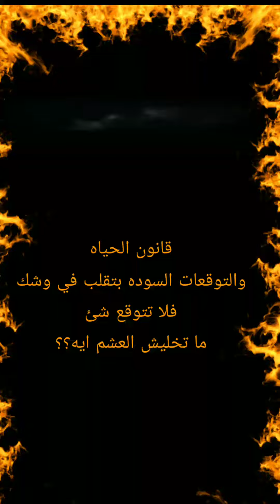حرب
ف الخيال وحسن استعماله بتكنيك معين ومعروف نشرناه سابقا من اول فديو العين الثالثه إلى الآن المهم الخيال وتقويته هام لدرجه انك تقدر تعمل فعل السامري اوعى تفتكر ان السامري غلطان ابدا الغلط في الناس اللي عبدت المجسد ونست قوة الله التي اظهرته ف الإيمان بالله مهم جدا انك تقدر تغير واقعك المؤلم الجحيم اللي انت عايشه وتقدر توجد الجنه وهي السلام الداخلي فكل ما ترغبه يحدث أمامك مجرد انك تتصوره وتشعر به بتفاصيل وتداوم على حلمه وانت صاحي وقبل النوم صر على الحلم ده او الرؤيه التي ترغبها ماذا تريد أن تكون الان ولماذا وهاسعد مين او هاتعس مين فاحذر..
تحيه طيبه لكم تذكير بالواقع اللي نعيشه وحافز للجميع
بعض الحروف حتى لا ننسى لسان القران
الالف.. الفه وفاعل اما لتحويل مسار الفعل او لحجزه تماما
الطاء طي المكان والزمان تطور يطوي طوى
ظ الظاهر
ع عينيه تفيد التمييز بين الشي وضده والعين تعني البصيره حين نتكلم عن الله والاسراء

اراكم تشاهدون باهتمام مع اخماد كل حواسك الخمسه التي لا تصدق ما تراه وتقراه في هذه المنصه

مشاهده طيبه وقراءة توسع الحكمة والنور للجميع .. اذا اضاف لك شئ اوسع فانت مأمون على الحكمة والسعة وشاركها ليعم النور لك مطلق الحريه.. ان تضع اسمك عليها ولكن لا يصرح بالبيع او الاستثمار بدون اذن كتابي وموافقة من صاحب القناة باليوتيوب باسم محمد حسن.

 حقوق الملكية الفكريه لقناة محمد حسن محفوظه لمالكها وصاحب المحتوى بالقناة فهي محمية بكل القوانين التي تحمى الملكيه الفكريه لاي بلد عربي او اجنبي  لمحتوى القناة.

«تدعم القناة الحكمة والنور لكل فرد في اسراؤه نحو الله»

شاهد ايضا‌:-
ـــــــــــــــــــــ

شاهد ايضا:-
ــــــــــــــــــــ

© كل الحقوق محفوظة لقناة محمد حسن .